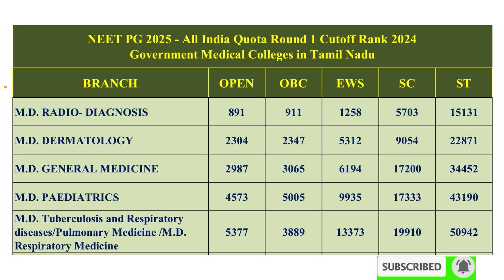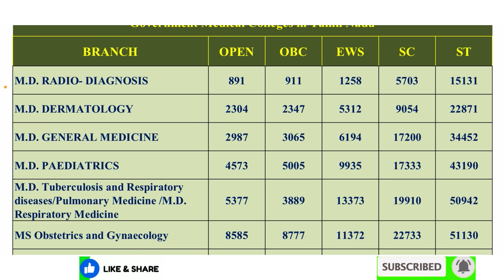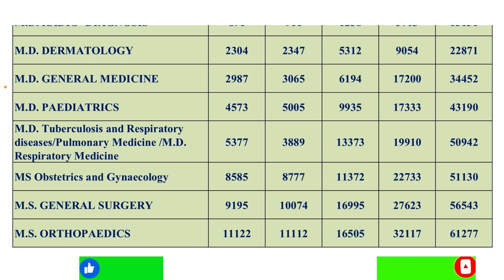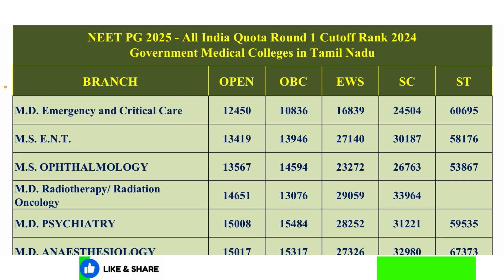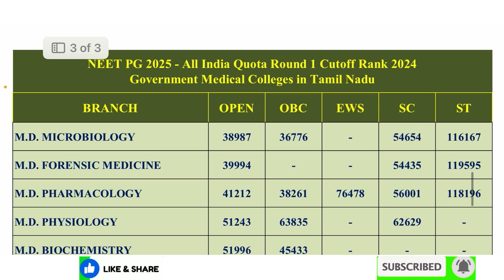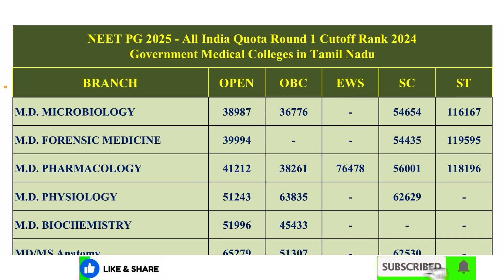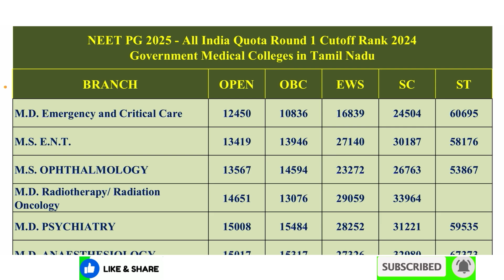NEET PG 2025 | All India Quota Cutoff 2024 in Tamil Nadu Government Medical College | Branch wise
NEET PG 2025 | All India Quota Cutoff 2024 in Tamil Nadu Government Medical College | Branch and Category wise Cutoff